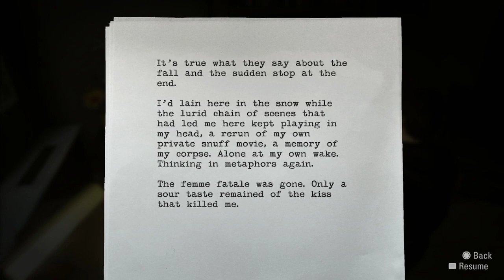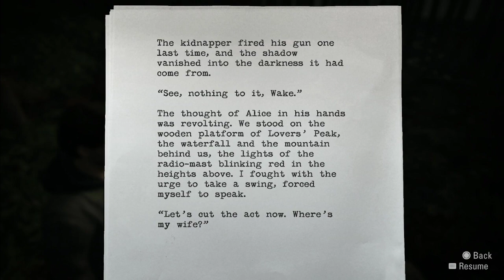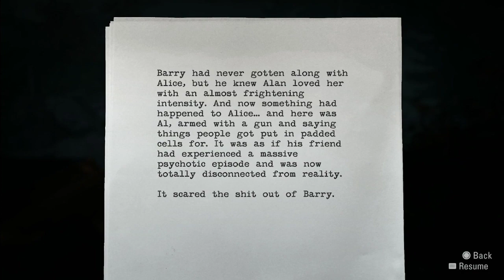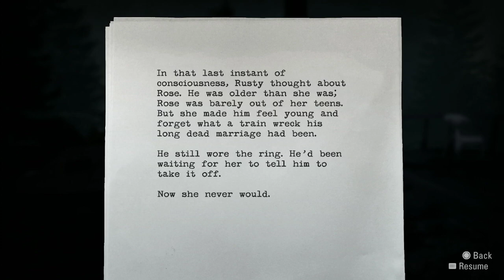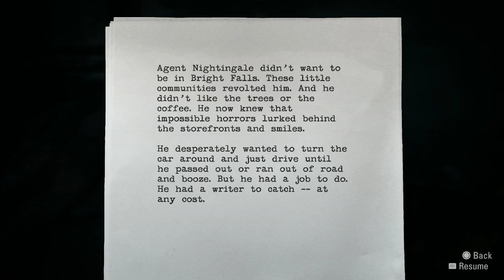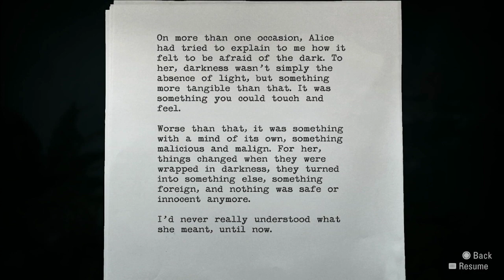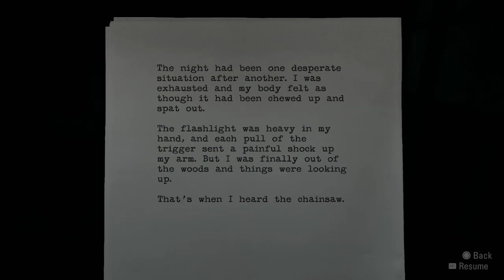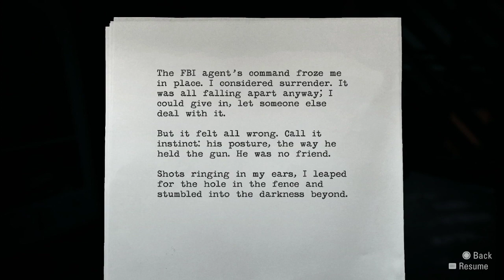This time on Bright Falls.... (Alan Wake Remaster Part 2 Bl*nd)